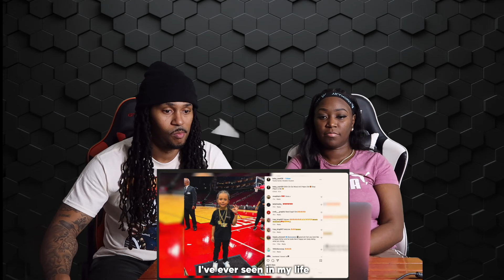Mexican OT: Hip Hop's Gangster Cowboy | Tommy G (Reaction)